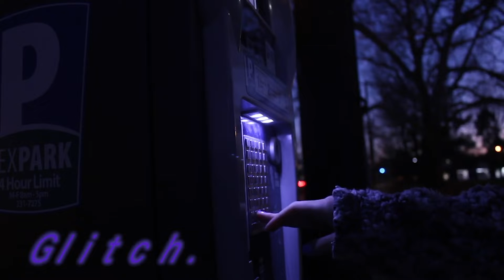Glitch.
Just came across my first video project I filmed and edited in college!! I remember LOVING my Lens arts class and messing with the lights at night and layering clips. Nothings changed lol
~ February 2019